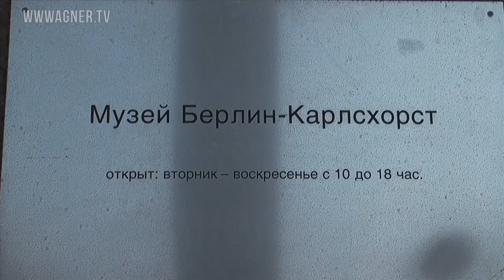Guido Knopp über "Stunde Null"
Guido Knopp am Rande der Dreharbeiten zu "Stunde Null" 70 Jahre nach Ende des Zweiten Weltkriegs

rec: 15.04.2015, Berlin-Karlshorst